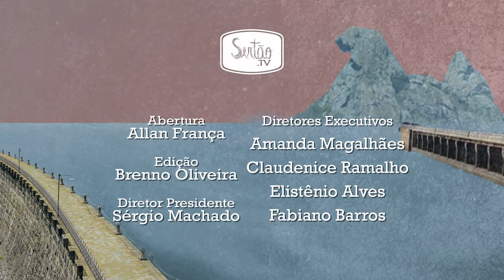Pelo Ceará - Barbalha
O Pelo Ceará mostra um pouco da história do município de Barbalha, na Região do Cariri. O programa vai ao ar diariamente no canal 180 da Brisanet.

Conheça os planos de TV, acessando ou ligue para 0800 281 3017.